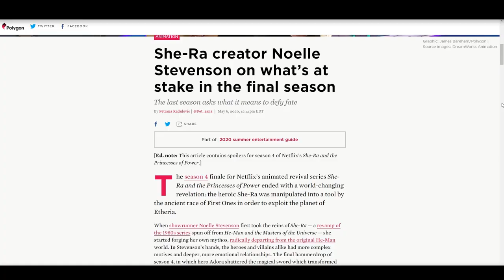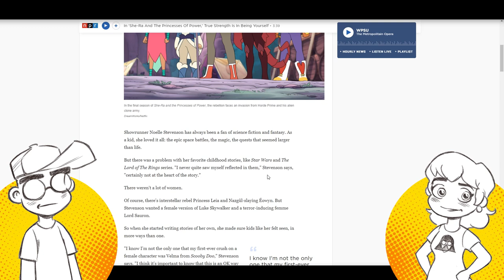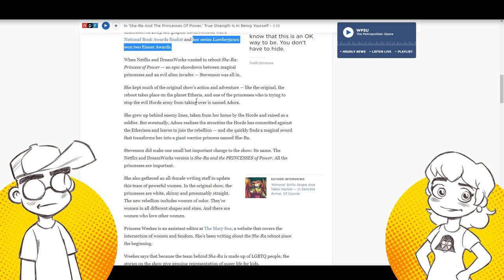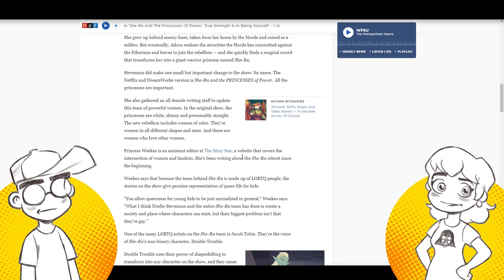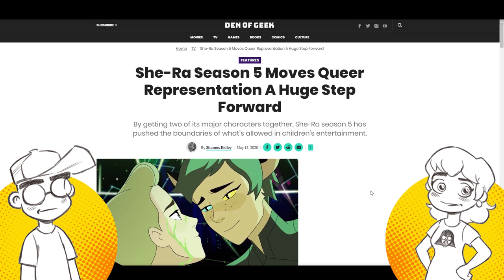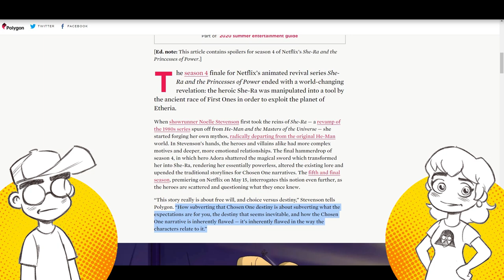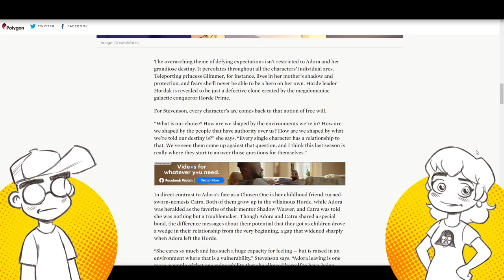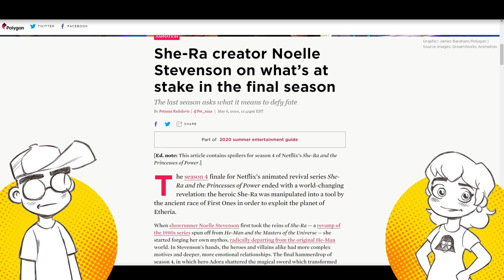Netflix SHE-RA Was a Multi-Million Dollar FANFIC.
She-Ra and the Princesses of Power comes to an end with Season 5. We give some final thoughts on the show, the PR team's treatment of OG She-Ra and He-Man fandom, and peruse a couple of interviews with showrunner Noelle Stevenson that really does paint the whole series as her big budget fanfic.